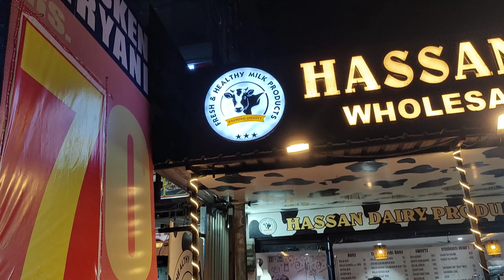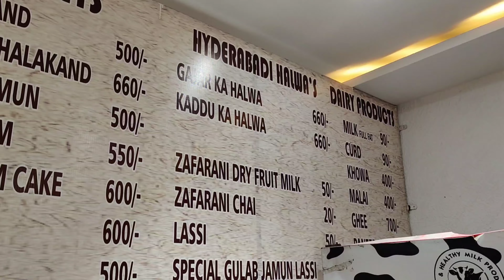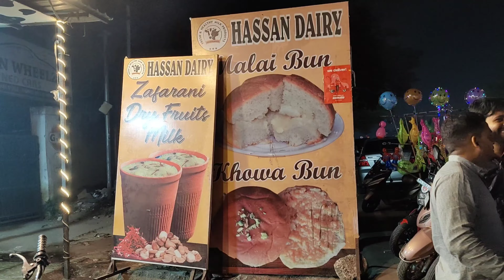Malai Khowa Gulabjamun Bun 😋, Zafarani Dry Fruits Milk 😍, Hasan Dairy, Tolichowki, Hyderabad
Must Try Malai Khowa Gulabjamun Bun & Zafarani Dry Fruits Milk